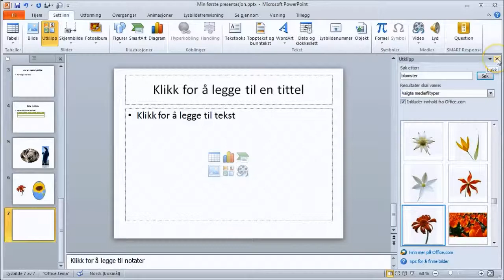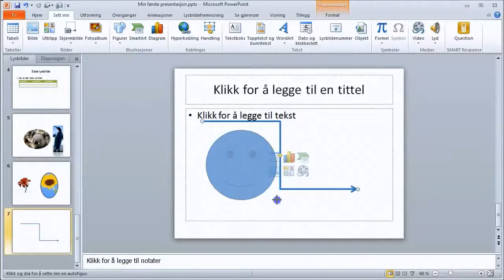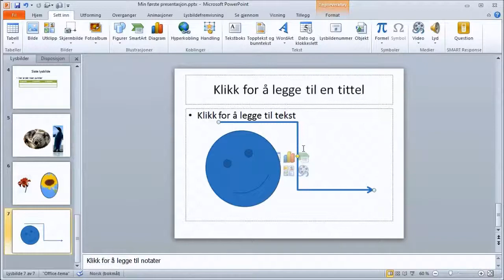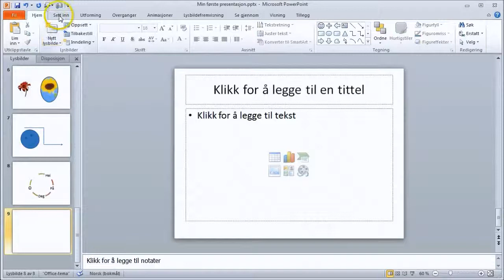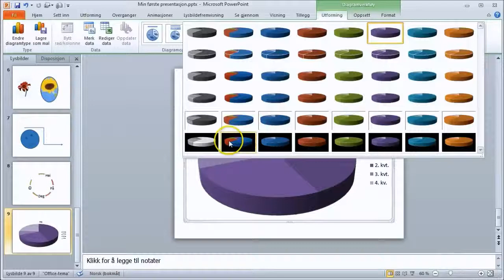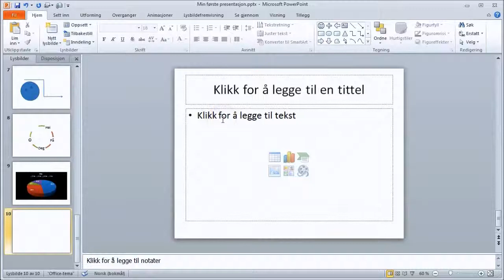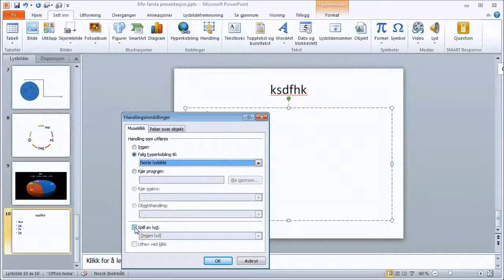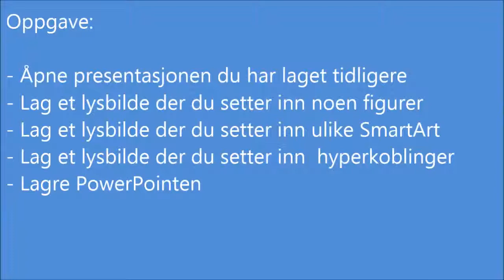PowerPoint Sett inn figurer SmartArt diagram og lenker